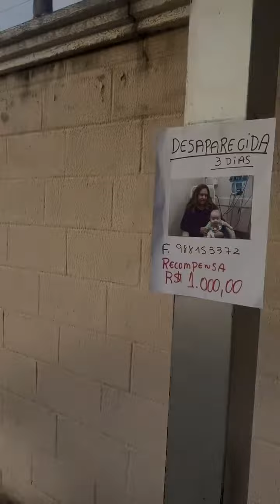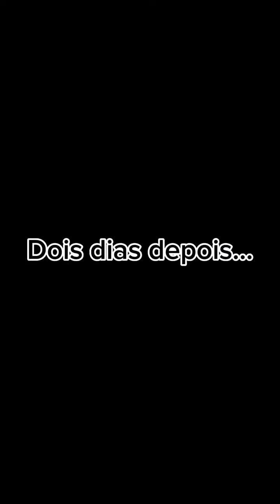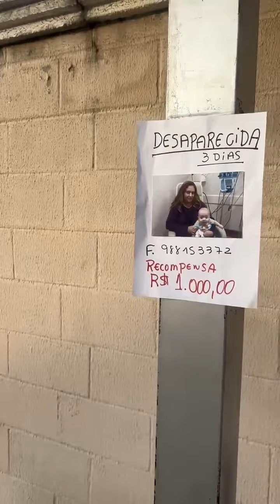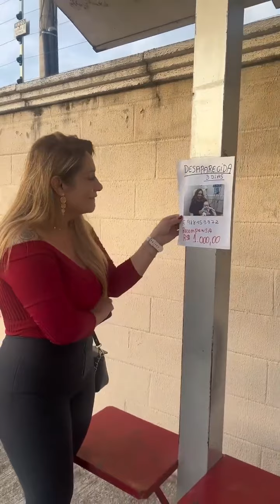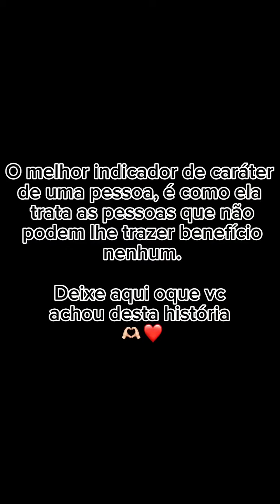Foi Bondade 🤔! Ou só interesse em ter Algo em TroCa…